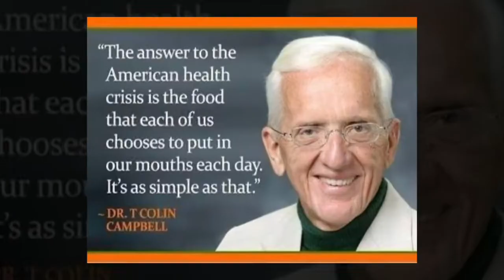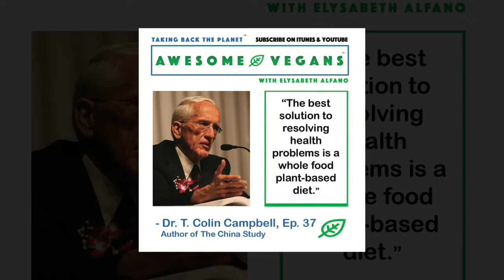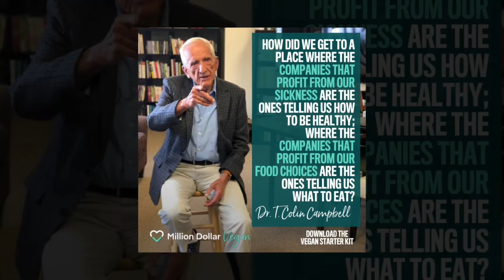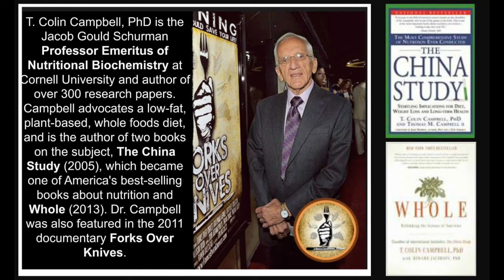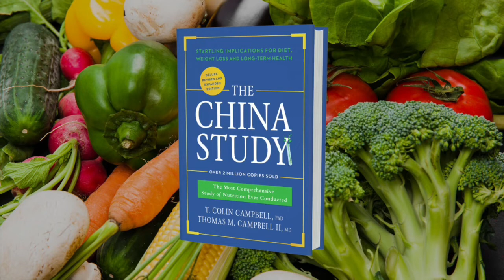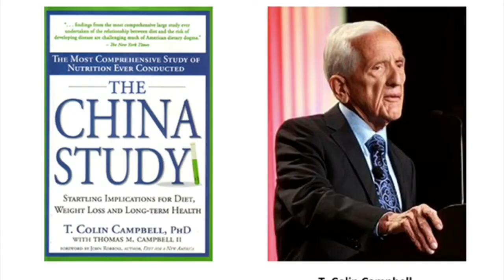Hãy Tiên Phong Trở Thành Một Phần của thế giới Không Bệnh Tật Không Phụ Thuộc Vào Thuốc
Kết luận này được rút ra từ 40 năm nghiên cứu thực nghiệm, bao gồm những phát hiện thu được từ một chương trình thí nghiệm kéo dài hơn 20 năm của tiến sĩ T. Colin Campbell và nhóm cộng sự.

Trong cuốn “Bí mật dinh dưỡng cho sức khoẻ toàn diện”, tiến sĩ T. Colin Campbell chỉ ra rằng, chế độ ăn uống lành mạnh chính là vũ khí mạnh mẽ nhất mà chúng ta có thể dùng để phòng ngừa và chống lại bệnh tật

Bệnh tiểu đường có thể bị đánh bại bởi một chế độ ăn đúng đắn

Hiện nay, tiểu đường đã trở thành một căn bệnh vô cùng phổ biến. Nếu như trước đây, căn bệnh này chỉ thường xuất hiện ở người trên 40 tuổi thì bây giờ ngay cả trẻ nhỏ ở mọi lứa tuổi cũng có nguy cơ mắc phải. Vậy chẳng lẽ người bị tiểu đường sẽ phải chung sống với thuốc và insulin cả đời?

Cuốn “Bí mật dinh dưỡng cho sức khỏe toàn diện” chỉ ra rằng bằng việc áp dụng một chế độ ăn uống phù hợp, bệnh nhân tiểu đường có thể ngừng dùng thuốc và khỏe mạnh nhanh trở lại.

Bác sĩ y khoa James Anderson đã tiến hành một nghiên cứu với sự tham gia của 25 bệnh nhân tiểu đường típ 1 và 25 người mắc tiểu đường típ 2. Những người này được áp dụng một chế độ ăn giàu chất xơ, carbohydrate và ít chất béo. Chỉ sau 3 tuần, các bệnh nhân mắc bệnh tiểu đường típ 1 đã có thể giảm lượng thuốc insulin sử dụng xuống mức trung bình là 40%. Đường huyết của họ được cải thiện đáng kể và mức cholesterol của họ giảm 30%. Trong số 25 người cùng mắc bệnh tiểu đường típ 2, có 24 người đã ngừng dùng thuốc insulin!

Một nghiên cứu khác của nhóm các nhà khoa học tại Trung tâm Pritikin áp dụng chế độ ăn có hàm lượng chất béo thấp, đồng thời tăng cường sử dụng thực phẩm có nguồn gốc thực vật trên 40 bệnh nhân. Kết quả là chỉ sau 26 ngày, 34 người đã ngừng sử dụng tất cả các loại thuốc.

*Những quyển sách về sức khoẻ Duy khuyên quý vị mua đọc:
(Mua sách online trên Fahasa, sách ship tới nhà trả tiền khi nhận sách)
1. (The China Study) Bí mật dinh dưỡng cho sức khỏe toàn diện - T.Colin Campell
2. Minh Triết Trong Ăn Uống Của Phương Đông - Ngô Đức Vượng
3. Bộ sách 4 quyển "Nhân Tố Enzim" - Hiromi Shinya
4. Ăn Ít Để Khỏe - 1 Bữa Là Đủ Sao Cần Phải 3

2.VietcomBank
Chủ tk: VÕ QUỐC DUY
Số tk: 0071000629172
Chi nhánh: Q1, TP. HCM
Swift code: BFTVVNVX
3. Địa chỉ: 201 Tổ 4, Ấp Bãi Nhà A, Xã Lại Sơn, Huyện Kiên Hải, Tỉnh Kiên Giang
Họ Tên: VÕ QUỐC DUY